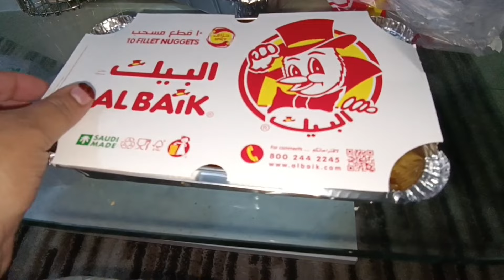എൻറെ വൈകുന്നേരം ഇങ്ങനെയാണ് നിങ്ങളും ഇങ്ങനെയാണോ🤔evening